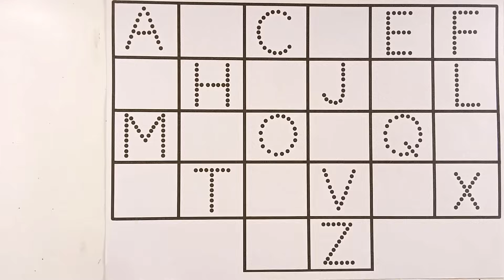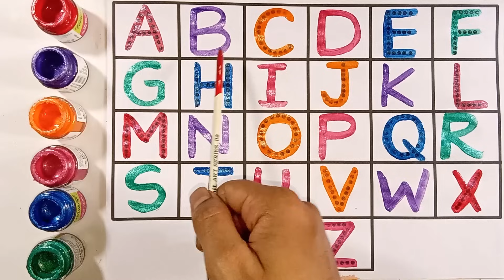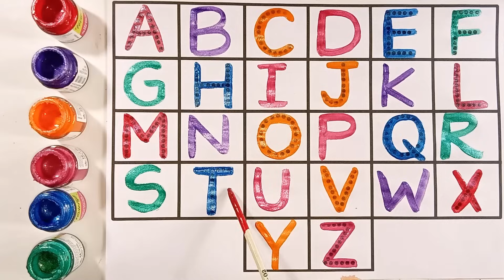One two three, 1 to 100 counting, ABC, ABCD, 123, 123 Numbers, learn to count, alphabet a to z - 111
ABC
Abcd
Abcdef
12345